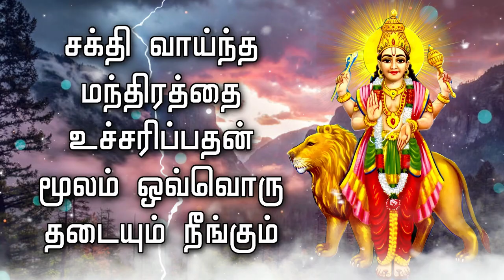சக்தி வாய்ந்த மந்திரத்தை உச்சரிப்பதன் மூலம் ஒவ்வொரு தடையும் நீங்கும்